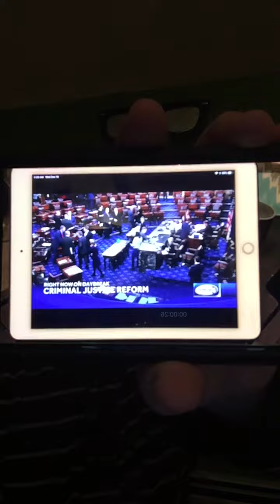Opening Newscast at 5am on WMUR News 9